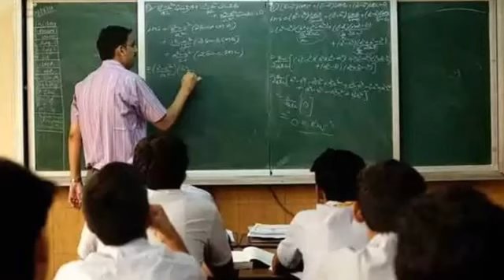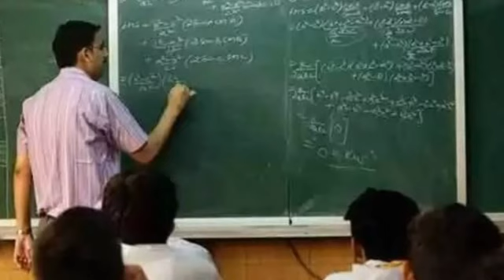নয়া বিজ্ঞপ্তিতে কিছুটা স্বস্তি, শিক্ষকদের সুখবর